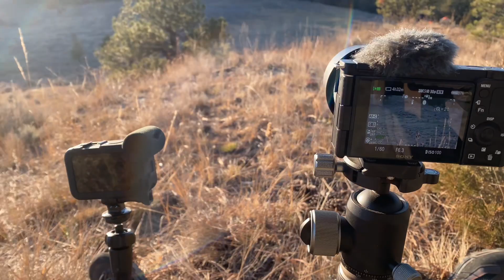Skinning Processing and Cooking a Bison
This is the short version of our From Field To Table in Wyoming, utilizing a bison.